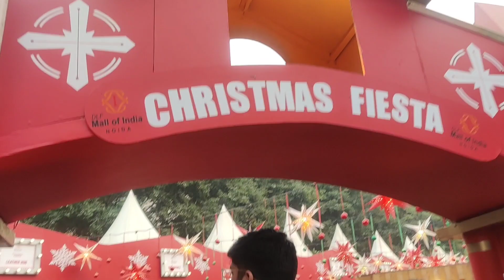Christmas vlog 2023 🎄 🎄🎄| @pratibharawatfamilyvlogs5619